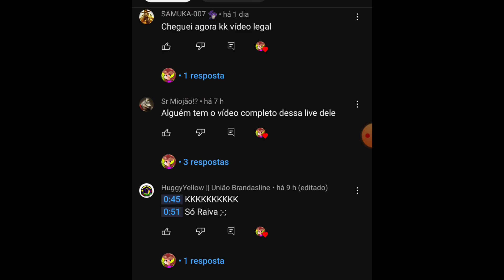SONIC VS RAINBOW FRIENDS | animação | DUBLADO PT-BR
🔥 SERVIDOR DO CANAL 🔥
( GRATUITO )

• VAMO CHEGAR A MARCA DE 100 MEMBROS